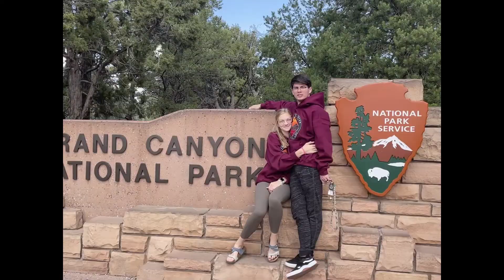Bee and Vee's adventures: Whipping Tag... *Boy we were a mess!!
We are Bee and Vee... Otherwise known as Broq, and Viann. We always have a lot of fun together and thought it would be fun to create a channel filled with our adventures. Not just for others to enjoy, but for us to remember as our lives move forward!

This video is mainly us just having fun, asking each other questions, and splatting whipped cream whenever we got them wrong... or even if we didn't get them wrong. Either way, it was messy, sweet, sticky and fun!

Follow our Tiktok @BeeVeeRobinson